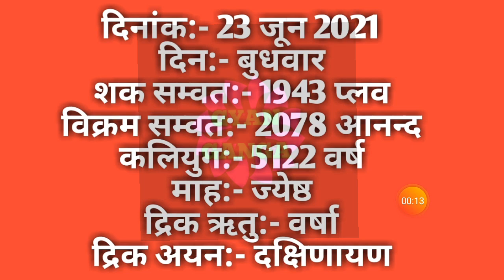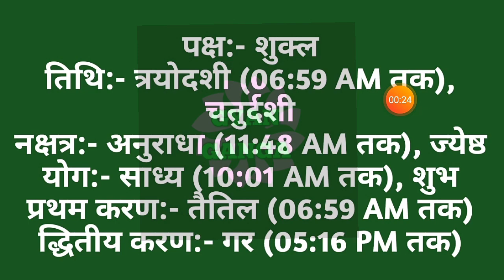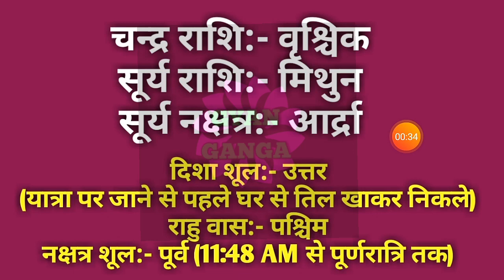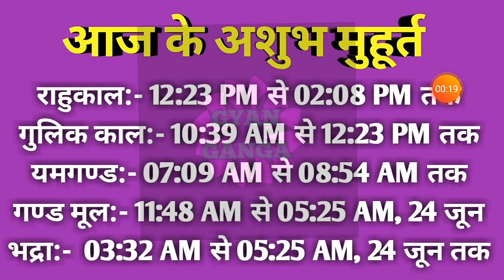23 June 2021 ka Panchang । पंचांग 23 जून 2021 । 23 June 2021 Wednesday Hindi Panchang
23 June 2021 ka Panchang । पंचांग 23 जून 2021 । 23 June 2021 Wednesday Hindi Panchang

23 June 2021 Panchang : 23 June 2021 का पंचांग, शुभ मुहूर्त, तिथि, नक्षत्र, सूर्योदय, सूर्यास्त, राहुकाल, पक्ष, अभिजीत मुहूर्त, अमृत काल,  चौघड़िया, व्रत व् त्यौहार। जानिए जून २३, २०२१ का पंचांग और महत्वपूर्ण जानकारियां हिन्दू पंचांग के अनुसार, कब से कब तक शुभ मुहूर्त है, कब से कब तक अशुभ मुहूर्त है। यदि आप किसी शुभ कार्य को किसी विशेष दिन और शुभ मुहूर्त में करना चाहते हैं तो दैनिक पंचांग की सहायता से आप उस दिन का शुभ मुहूर्त को जान सकते हैं। तो आइये अब जानते हैं 23 June 2021 का दैनिक पंचांग
About this Video :
1) 23 June 2021 ka hindu Panchang.
2) 23 June 2021 Panchang and Shubh Muhurat.
3) Aaj ka Panchang 23 जून 2021 पंचांग .
4) Shubh Panachang in Hindi .
5) Indian Calender Hindi Panchang .
6) 23 June 2021 Tuesday Hindi Panchang .
7) 23 जून का पंचांग, शुभ मुहूर्त, तिथि, नक्षत्र, सूर्योदय, सूर्यास्त .
8) 23 जून 2021 का दैनिक पंचांग .
9 ) aaj ka shubh Muhurat 23 June 2021 .
10) aaj ka rahu kaal .
11) aaj ka sampurna Hindu Panchang .
12) June 23 Panchang Panchangam for New Delhi .
13) Panchang For 23 June 2021 .
14) Hindu Calender June 23 & 23 June 2021 Panchang .
15) Panchang June 23, 2021 Online Panchangam and Hindu Calender for the world .
16) 23 June 2021 Panchang & Shubh Muhurat , 23 जून का पंचांग, शुभ मुहूर्त .
17) 22 June 2021 Tuesday panchang online.
18- Worldwide Panchang.
19- Education Videos

23 June 2021 Auspicious Timings (Shubha Muhurat) & Inauspicious Timings (Ashubha Muhurat), Panchang and Muhurat for 23 June 2021 Hindu Month and Tithi.